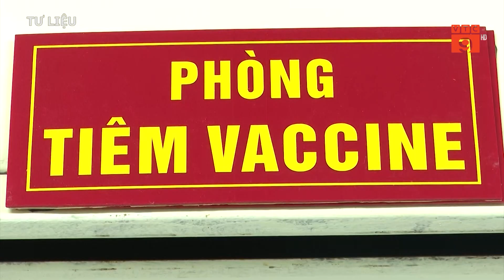COVAX FACILITY THÔNG BÁO CUNG ỨNG CHẬM VẮC XIN CHO VIỆT NAM | VTC9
VTC9 | COVAX FACILITY THÔNG BÁO CUNG ỨNG CHẬM VẮC XIN CHO VIỆT NAM